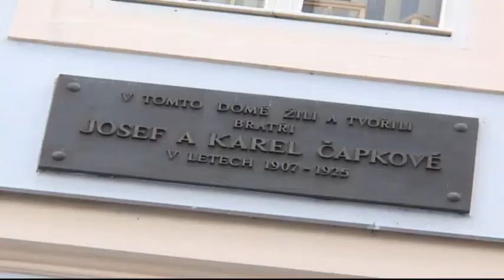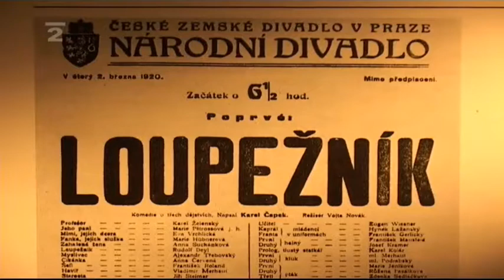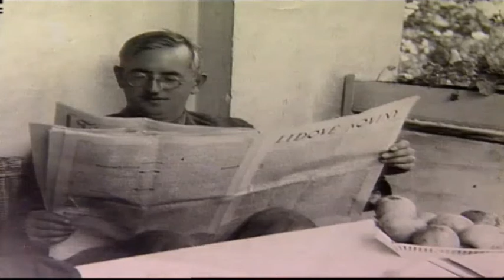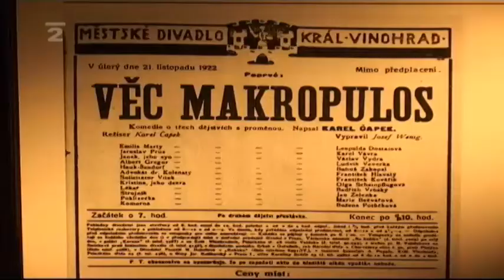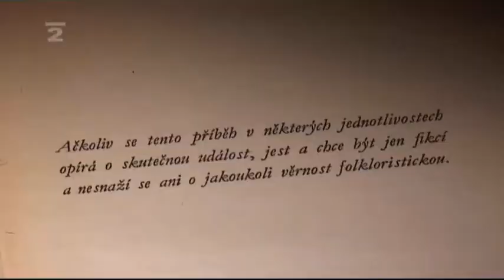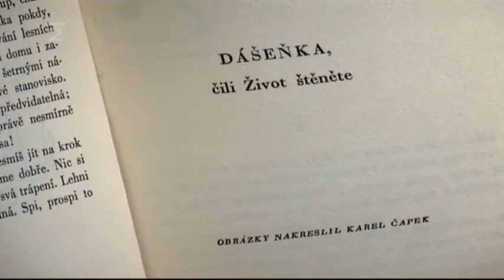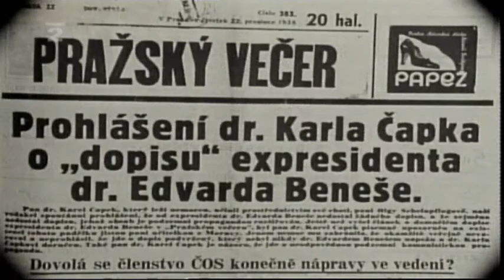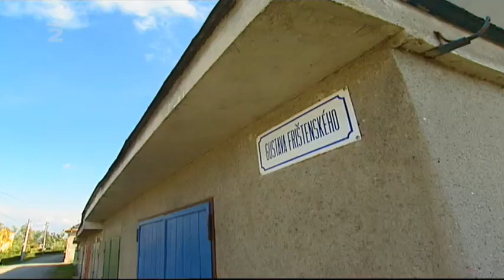Znáte je dobře? Karel Čapek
Karel Čapek
* 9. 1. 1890 - † 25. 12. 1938
Oblíbený český spisovatel a novinář, autor mnoha románů, povídek, esejí i dramat.